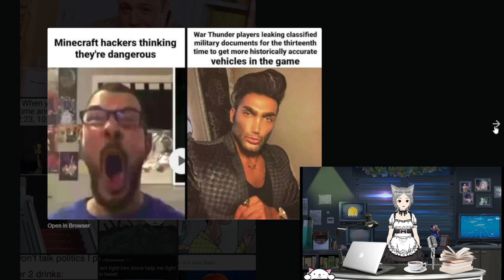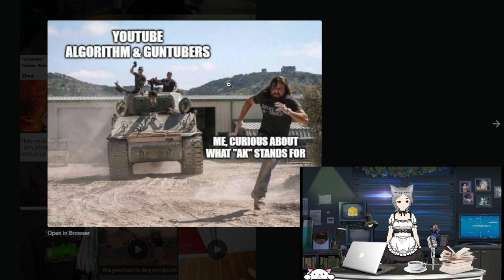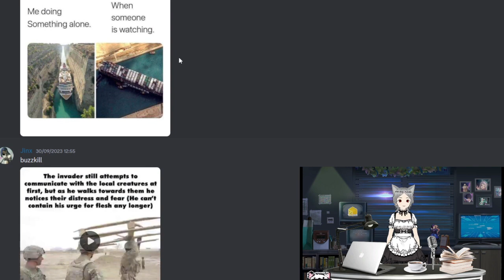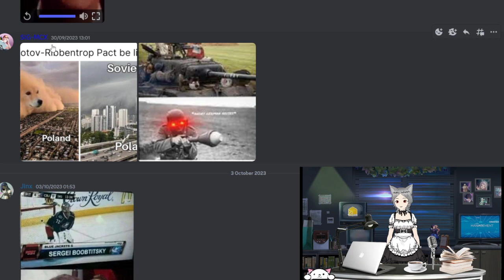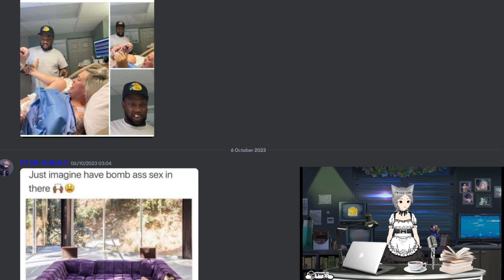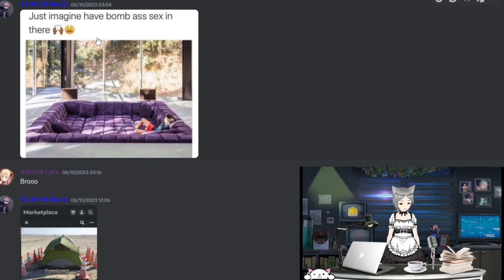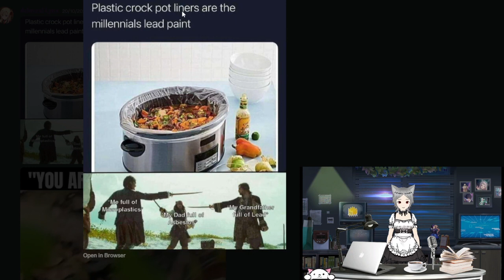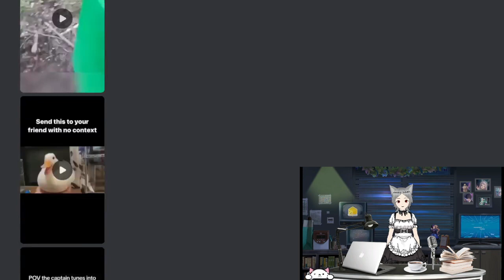Erika meme review episodes 4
Welcome to Erika Meme Review where I go through my discord meme channal and react to your memes if you want to take part in this the Discord link is here Do remember to like comment and subscribe.